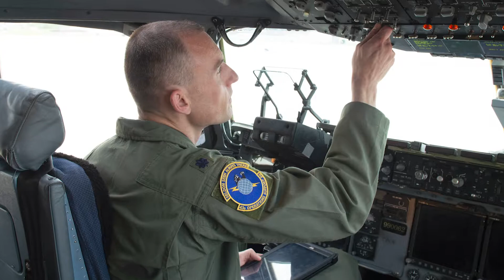Holiday Message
From the USAF Expeditionary Center Command team wishing everyone a safe and happy holiday season